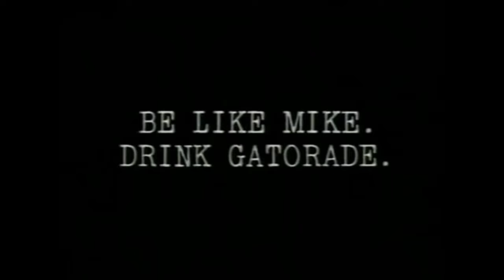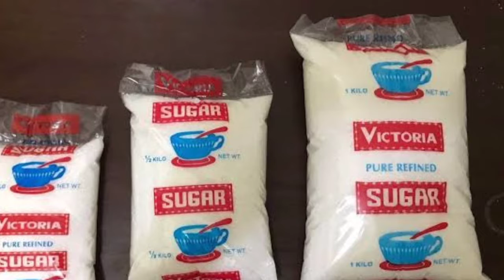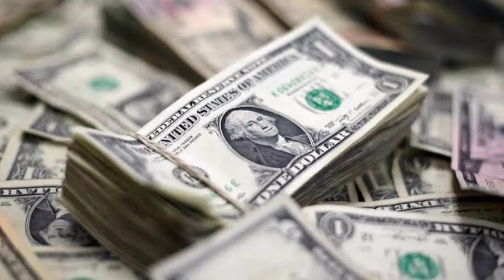ANG ISTORYA NG GATORADE | Coach at Doktor ang nagimbento?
Music background dope music bro